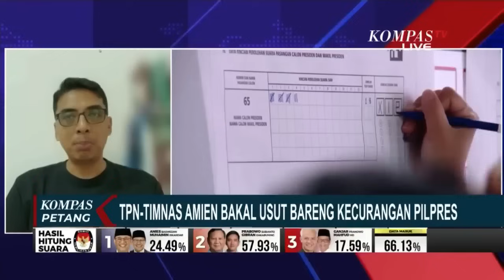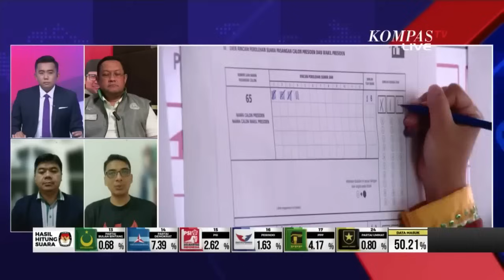TPN Ganjar-Mahfud & Timnas Amin Usut Kecurangan Pilpres 2024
JAKARTA, KOMPAS TV – Timnas AMIN sebut ada kecurangan sistematis dan terstruktur di Pilpres 2024.

Sementara TPN Ganjar-Mahfud membuka peluang aliansi dengan Timnas AMIN mengusut dugaan kecurangan di Pilpres 2024.(*)